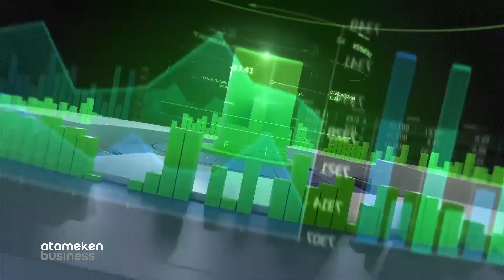Жасыл экономикаға көшу аясында АХҚО-ның рөлі қандай?/QARJY ALAŃY(08.11.19)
Жасыл экономикаға көшу аясында АХҚО-ның рөлі қандай?